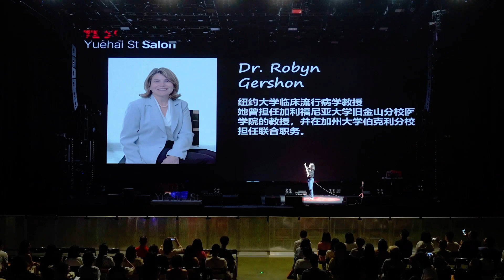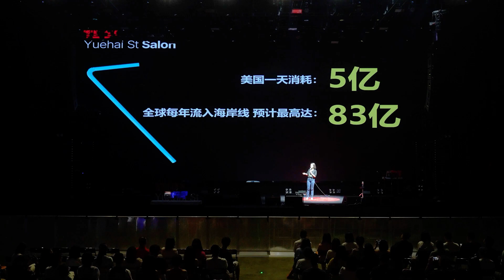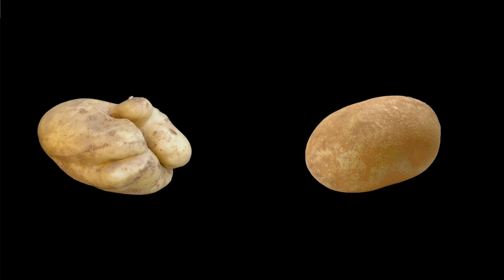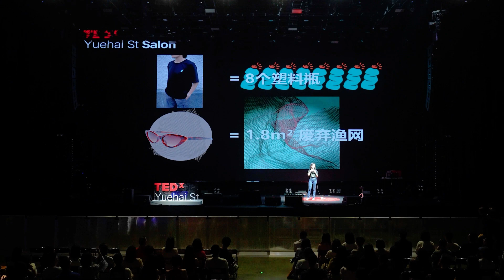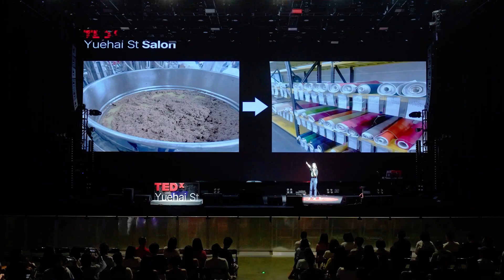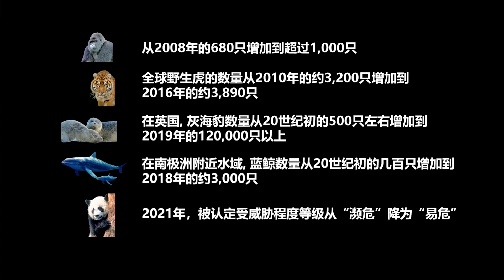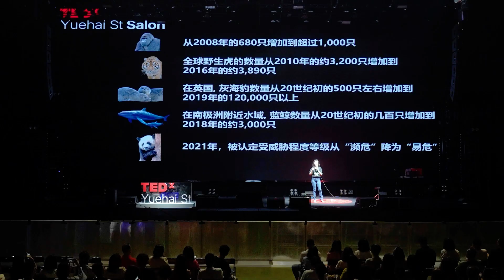人人都是拯救世界的超级英雄 | Bianca Chen | TEDxYuehai St Salon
三橙传媒创始人陈一佳（Bianca Chen），前路透社财经记者和主持人，财经作家和纪录片导演，一直活跃在财经媒体圈，因为一次采访，开始重新思考希望让下一代接手怎样的世界。

在看到各种环境恶化坏消息的同时，她也在这个个人力量无比巨大的时代看到了希望，因此还改变了职业轨道，创立了传播可持续生活理念和推进可持续创新的“Origin研究所”，——希望发动每个人的小小改变，让世界越来越好。

你知道一根塑料吸管重量不到1克会给世界带来多大负担么？你知道英国如何依靠习惯改变，减少95%的塑料袋使用么？不要小看每一件小事，个体的力量汇聚在一起就是超级力量。我们共同的努力，是会给世界带来不同的明天，一个对你我，对世界都更好的明天。

Bianca Chen (陈一佳), founder of OX3 TV Production and former Reuters financial reporter. She has been active in the financial media industry for years. However, after one particular interview, she began to reflect deeply on the kind of world she hopes to leave for the next generation.

Amid the stream of negative news about environmental degradation, she also saw hope in this era where individual power can make a significant impact. This realization led her to shift her career path and establish the sustainable media "Origin" which promotes sustainable living and drives sustainable innovation.

Do you know how much burden a plastic straw weighing less than 1 gram places on the world? Do you know how the UK reduced its plastic bag usage by 95% simply through habit changes? Never underestimate the power of small actions—when combined, individual efforts become a superpower. Our collective effort can bring a different tomorrow, a better future for both us and the world. 三橙传媒创始人陈一佳（Bianca Chen），前路透社财经记者和主持人，财经作家和纪录片导演，一直活跃在财经媒体圈，因为一次采访，开始重新思考希望让下一代接手怎样的世界。This talk was given at a TEDx event using the TED conference format but independently organized by a local community.